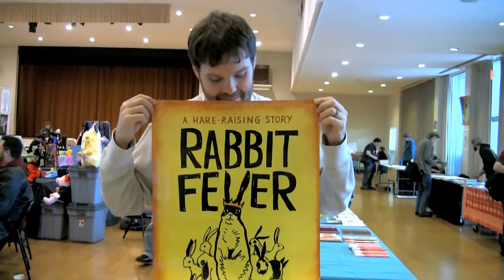RABBIT FEVER - Drawing the Movie Poster with Jeffrey Brown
Ignatz-award winning cartoonist Jeffrey Brown illustrated the movie poster for Rabbit Fever and shows us how much work went into achieving that hand drawn, sketchy look in this video interview shot at Indy Euphoria 2010, a new comic convention in Sacramento, CA.  Rabbit Fever is feature-length documentary directed by Amy Do.